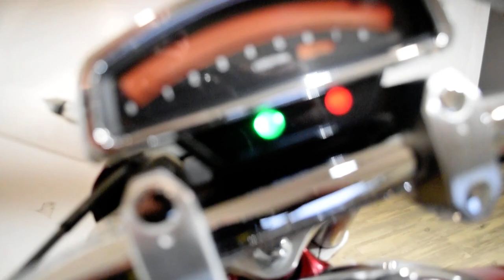2007 Suzuki Boulevard M109R | Used motorcycle for sale at Monster Powersports, Wauconda, IL